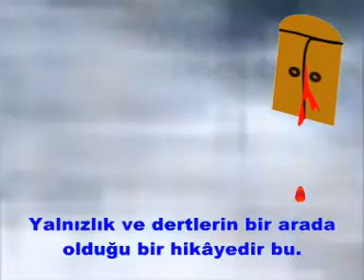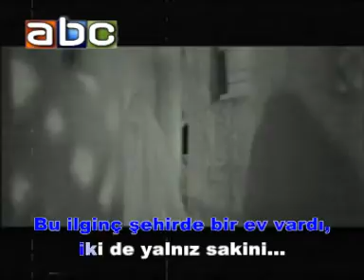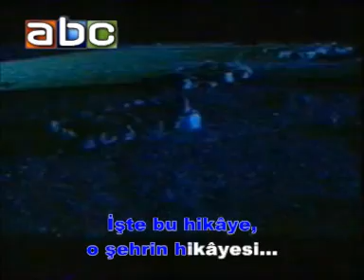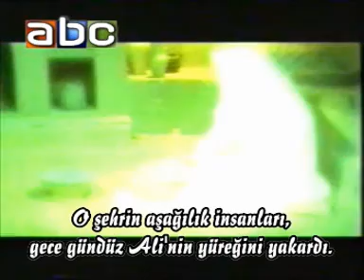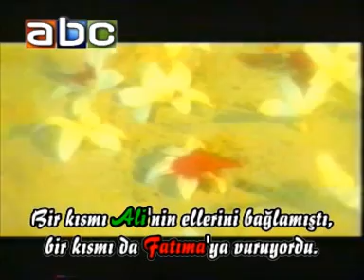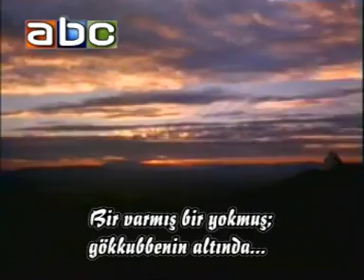YA Zehra kuveytpur